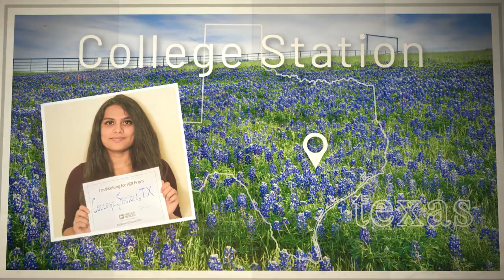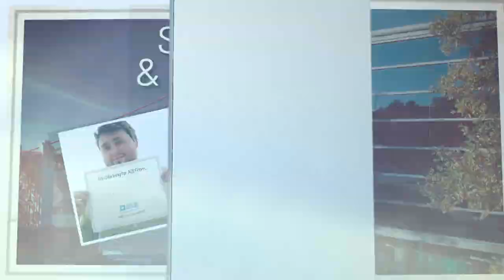Welcome Analog Devices Intern Class of 2020!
Analog Devices virtual internship experience is underway! We are excited to welcome nearly 90 talented interns this summer working across a number of business units around the nation. COVID-19 has created significant challenges for many organizations across the globe; however, ADI has remained committed to providing our interns the complete experience, even through a virtual setting. The interns will continue to participate in a variety of learning initiatives, virtual networking events, and social activities! We are confident in their ability to remain connected and are proud of the relationships they have already been able to build.

Watch the video to see some of the locations our interns are working from this summer during ADI’s first ever virtual internship program!